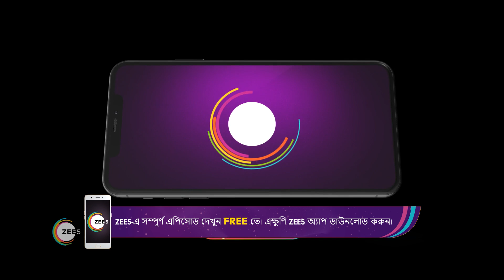Mon Ditey Chai | Ep - 12 | Jan 17, 2023 | Best Scene 1 | Zee Bangla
Soumili, a vivacious girl, is always at loggerheads with Somraj, an industrialist who looks down on women, but she gradually changes his outlook towards life. Will their bond grow stronger?